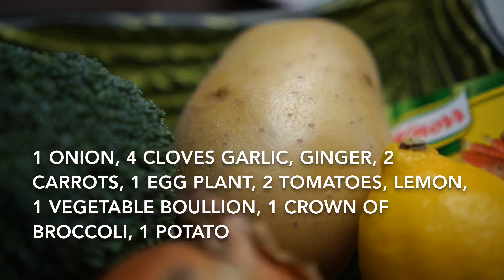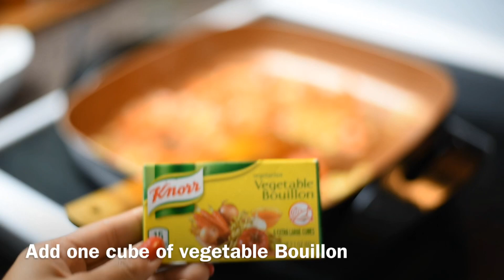Vegan Recipe/ how to make vegan tofu curry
Looking for some yummy vegan recipe? Look no further. CherryLens @ your service:)

Thanks ❣️

If you like what you saw please click the like button.

GEAR I USE:

Camera 1 Nikon D750
Speed light Sb-700 Flash for Nikon
Camera 2 Sony A6000

Lenses

Nikon AF-S FX NIKKOR 24-70mm F/2.8
Nikon 105mm F/2.8
Nikon 50mm F/1.8
Sony 35mm f/1.8 fixed lens
Sigma 16mm f/1.4

Studio Lights

Ring Light

Zhiyun crane Gimbal

SD CARD